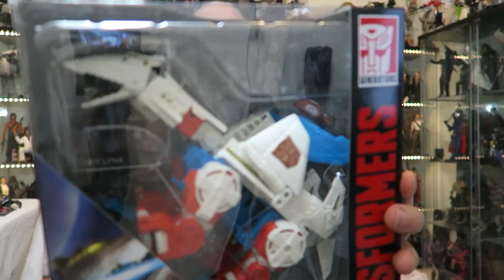Win A Batman Arkham Origins Play Arts Kai Joker From Gemr & Big Bad Toy Store Unboxing!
(If you already have a Gemr account, click the link and sign in with your current account) Then Upload an item from your collection and be sure to tag it with
"SEANLONG". You can upload as many collectibles as you'd like. Uploaded items of your pets, family, and selfies are very nice, but unfortunately they are not collectibles. Therefore, they will not counted as entries and may be deleted. The winner will be randomly selected in one month by Gemr.